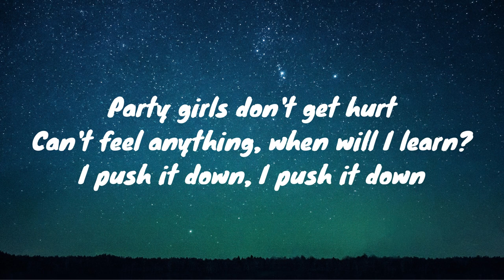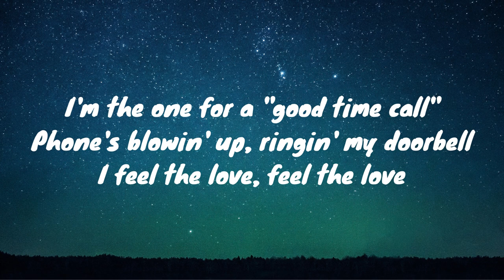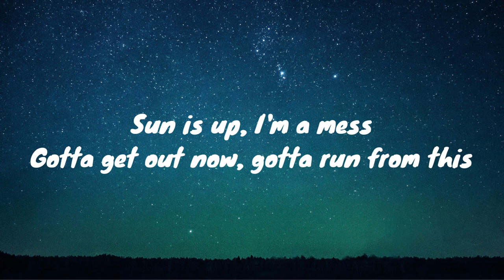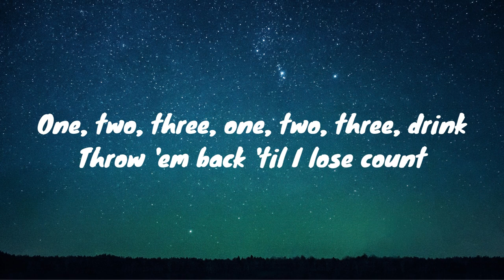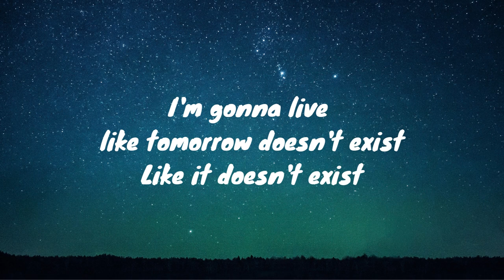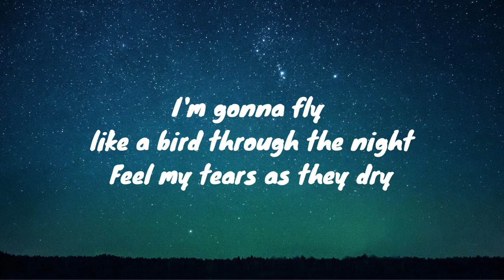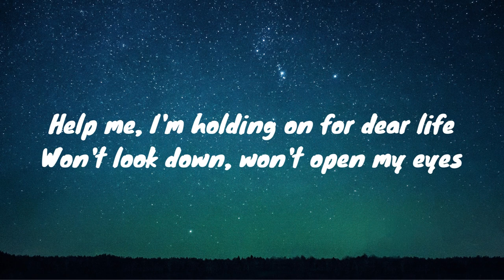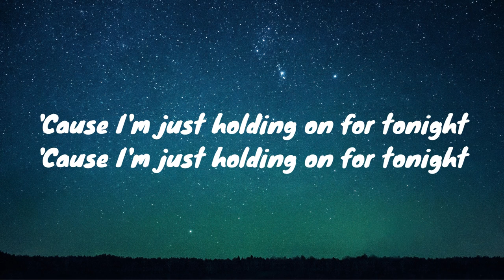CHANDELIER by SIA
Song title : CHANDELIER
Artist        : SIA